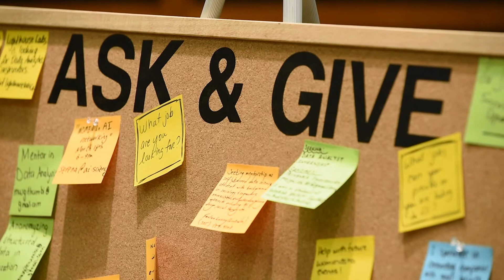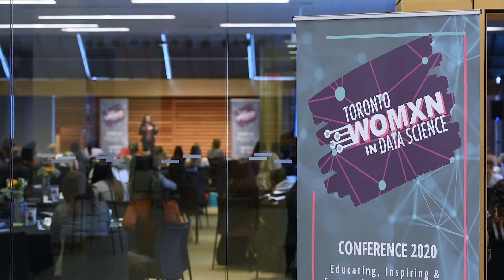Womxn In Data Science Conference 2020 Promo Video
This is a highlight video of the Toronto Womxn in Data Science conference.
This 2 day event featured seminars and workshops hosted by and for diverse groups of women in the data science industry.

The Keynote speakers were:
Claudette McGowan
Molly Shoichet

Speakers:
Faezeh Khabbaz
Dr. Sarah Shocker
Nataliya Portman
Sarah Sun
Asa Moth-Pollock
Charu Jaiswal
Meghana Madhusudhan
Serena McDonnell
Jill Cates

Workshop Leaders:
Zainab Bisiolu
Yvonne Odonkor
Rogayeh Tabrizi
Divya Sivasankaran
Arya Abdool
Cassie Myers

RBC
Lighthouse Labs
Integrate.ai
CIFAR
AI4Good Lab
Aggregate Intellect

I am available for videography and photography projects in Durham Region and the Greater Toronto Area.